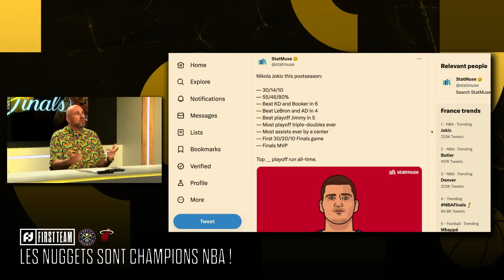[Débrief] 1er TITRE NBA POUR LES DENVER NUGGETS !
Erwan et Thomas reviennent sur le Game 5 des NBA Finals 2023 entre le Heat et les Nuggets ! Un match qui a vu Denver remporter le premier titre de son histoire !